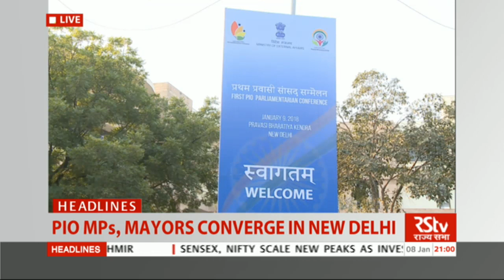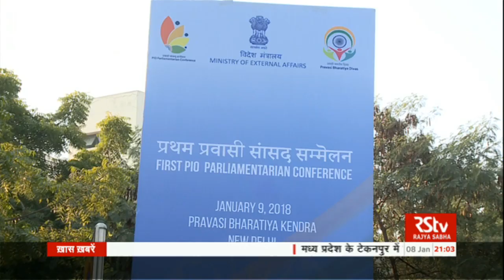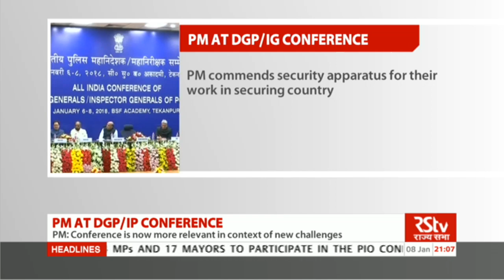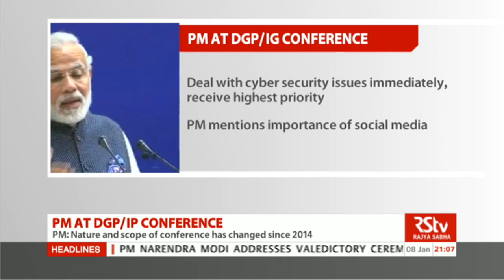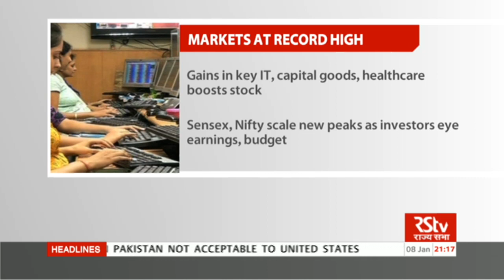English News Bulletin – Jan 08, 2018 (9 pm)